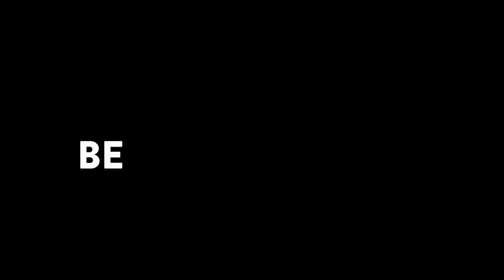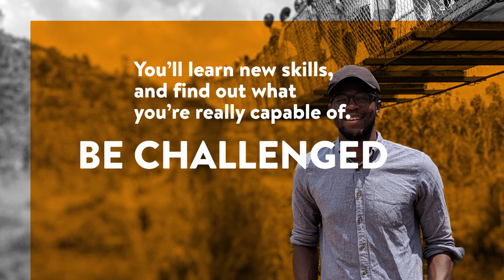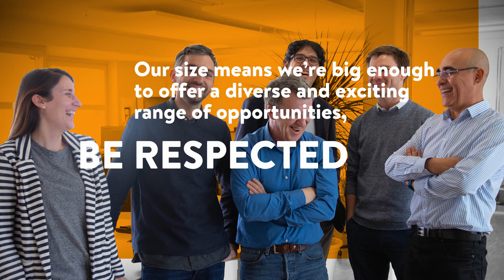Join BuroHappold and unleash your potential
At BuroHappold you’ll work with some of the brightest minds in the industry. You’ll contribute to unique and innovative projects that inspire awe, transform communities and help combat climate change.

Our strength is in our diversity, and you’ll be joining a team that thrives on openness, respect and collaboration. Your expertise will be recognised, your opinion valued and your passions supported.

You can expect to be challenged, but you’ll also be enabled to deliver your best, boldest and most creative work. The kind of work that enriches careers, improves lives and makes you proud.

Inspired? Intrigued? Interested?